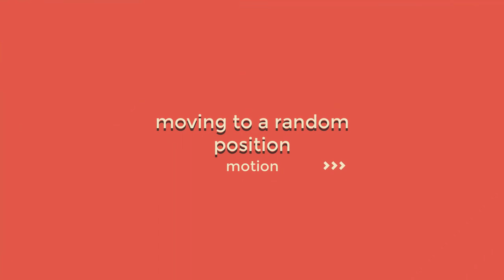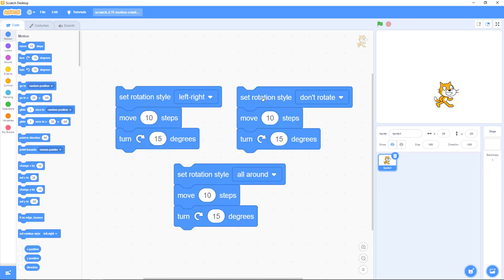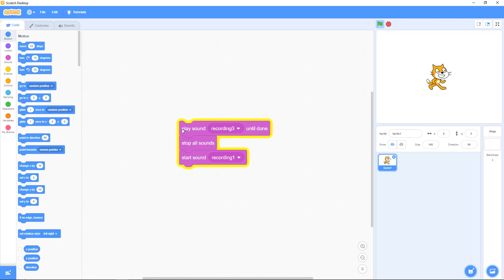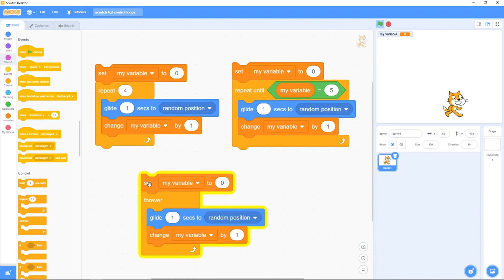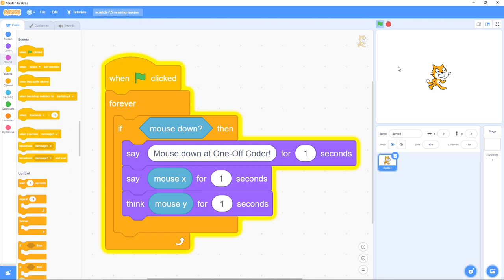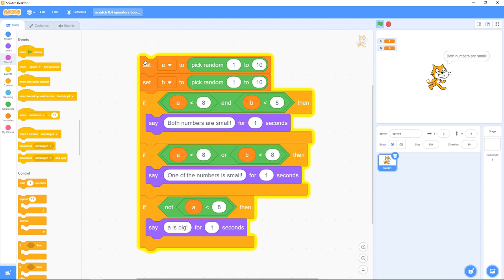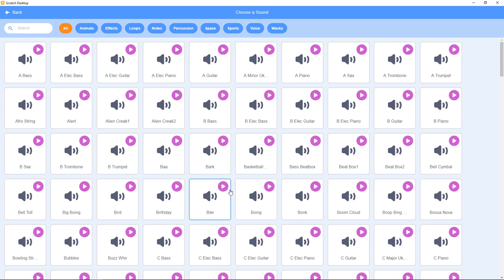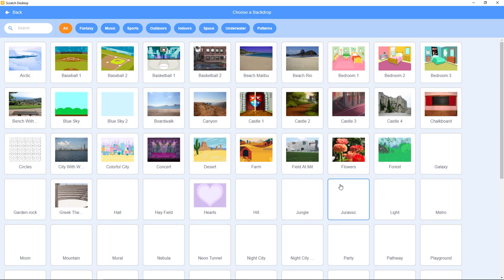Scratch Programming, Basics